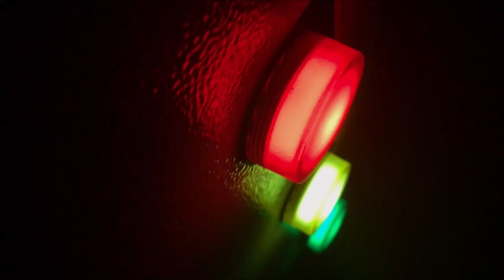Alarm Buzzer Sound | Home and Office Sounds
Buzzer Alarm Sound Effect. The most popular site for professional sound effects. Download sounds effects for media productions. Free MP3 Download.